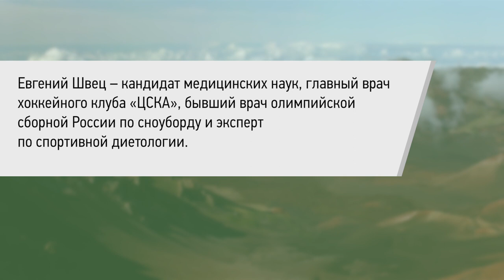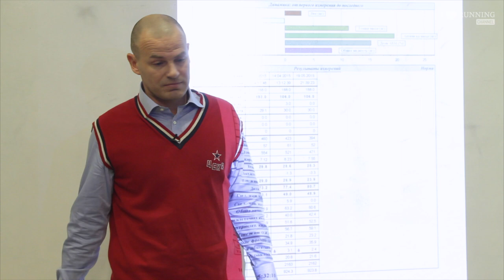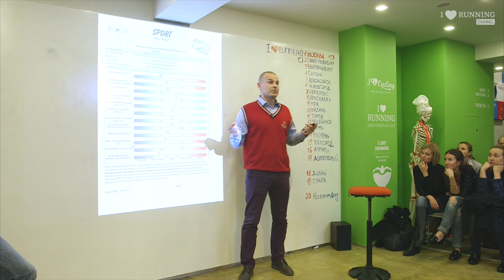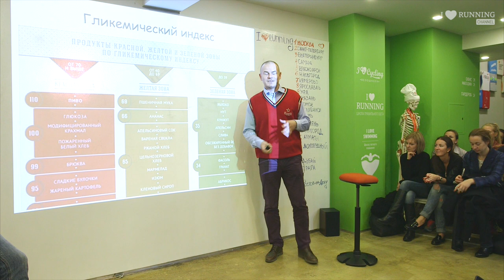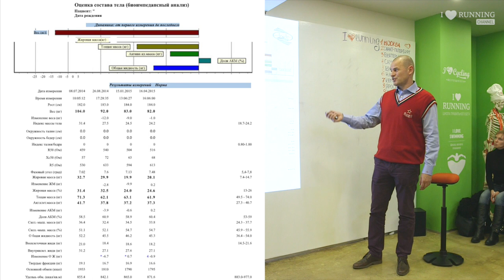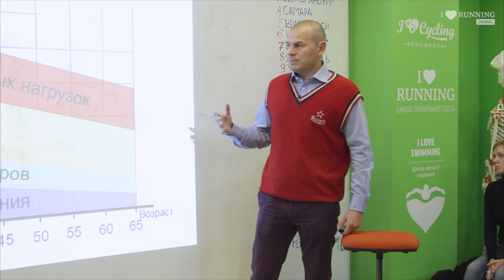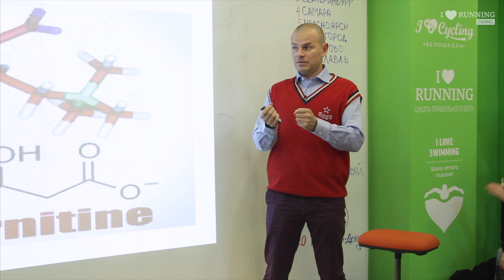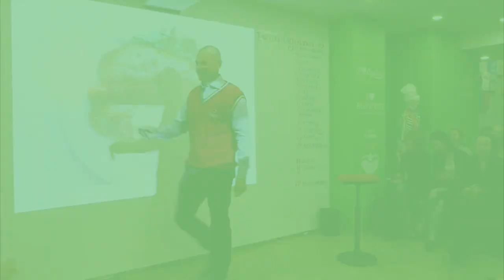Диета для атлета. Евгений Швец в Лектории I LOVE RUNNING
Евгений Швец – кандидат медицинских наук, главный врач хоккейного клуба «ЦСКА», бывший врач олимпийской сборной России по сноуборду и эксперт по спортивной диетологии.

Начиная заниматься спортом, мы сталкиваемся с необходимостью пересмотреть свой режим питания. Но как сделать это правильно? И какая диета поможет организму справиться с нагрузками, добиться оптимальной формы и укрепить здоровье? Все это мы выясним у нашего гостя.

Главные темы встречи:
• Пищевые стереотипы.
• Диагностика состояния питания.
• Гастроэнтерологические часы.
• Гликемический индекс.
• Фармакология.
• Физическая нагрузки при различных мотивационных программах (похудение, увеличение массы и т.д.).
• Психологический статус при изменение пищевого поведения.